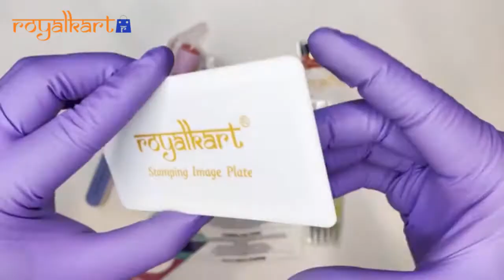Beginners Guide To NAILART - Nails Compilation || NAILART Designs ~ ROYALKART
Nail art, the practice of painting decorative designs on your fingernails, is a fun way to brighten up your everyday look or accessorize a special occasion outfit. Now, you can DIY and get a professional look in just a few minutes with the help of Royalkart tools. (Angel-02).

Go to the following links to buy this product

ABOUT ROYALKART
Our channel is about creating and influencing
attractive ideas with a huge range of products
designed and manufactured by ROYALKART.
We cover lots of cool stuff such as
NAIL ART, SHOE ORGANIZERS, LINT ROLLERS,
ROOM FRESHENERS and much more.                                       __________________________________________